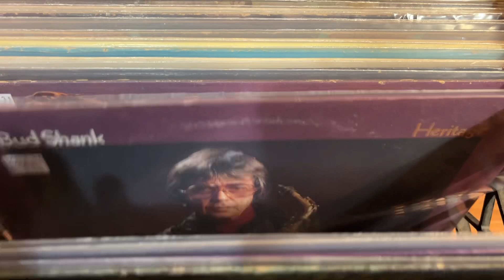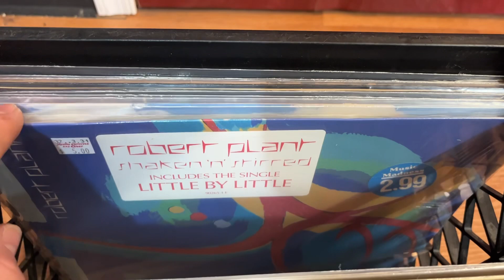New Arrivals - Tom Petty, Talking Heads, the Counts and More Vinyl Records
New Arrivals